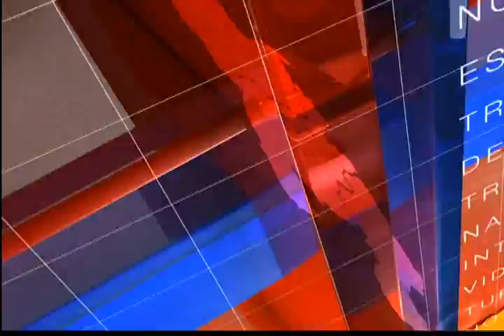Presidente Maduro llega a Maiquetía tras gira por Rusia, China y países Opep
Este 17 de enero de 2015, el Presidente Nicolás Maduro llega luego de una gira por países como Rusia, China, Arabia Saudita, Argelia y otros. Llegada a Rampa 4 Aeropuerto Maiquetía